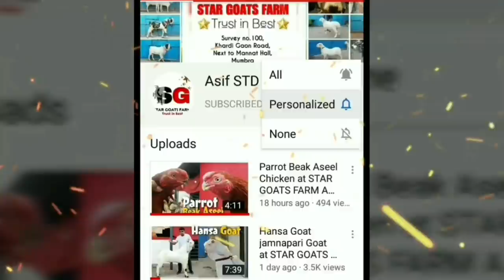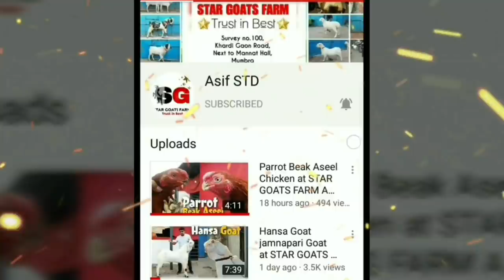Goat Farm Daily Routine & Thandi me bakre kaise Rakhna Chahiye.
asif_std